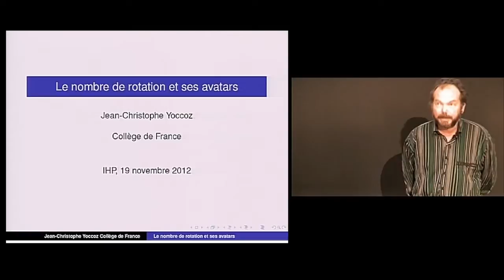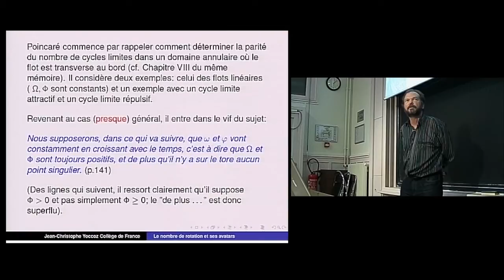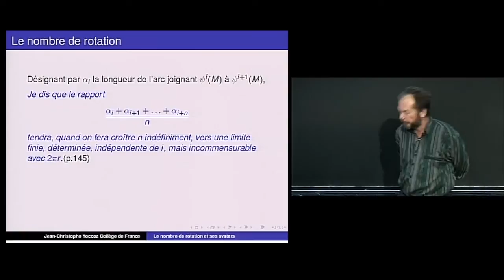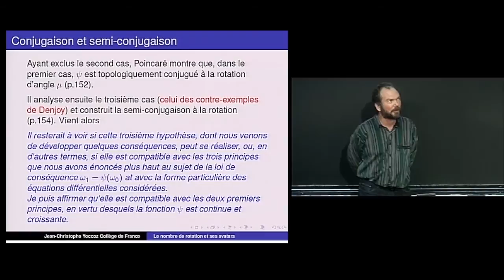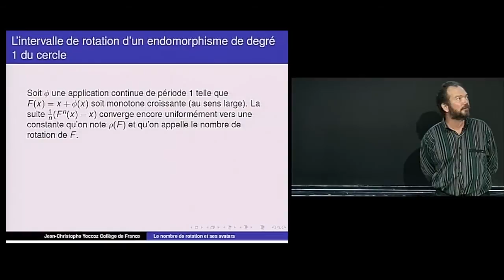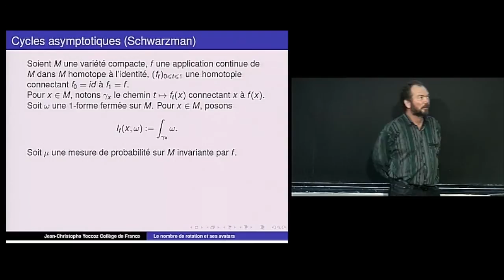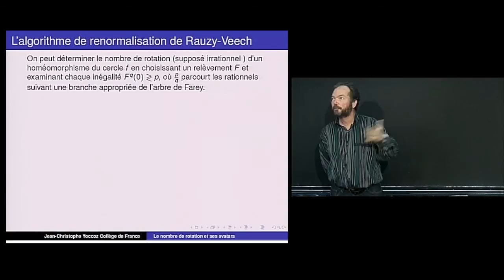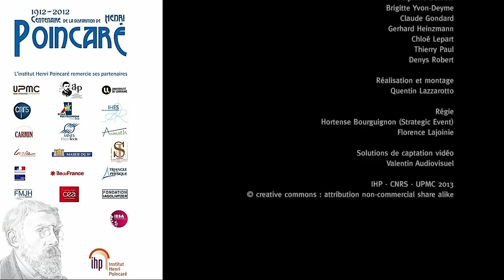Le nombre de rotation et ses avatars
PAr Yoccoz Jean-Christophe
Résumé : Entre 1881 et 1886, Poincaré consacre une série de mémoires à la théorie qualitative des équations différentielles. Le chapitre XV du mémoire de 1885, consacré aux équations différentielles du premier ordre sur le tore de dimension 2, introduit le nombre de rotation, concept central de la théorie. On examinera cette notion dans le texte de Poincaré, avant d'évoquer quelques développements ultérieurs.Note(s) Biographique(s)
Né le 29 mai 1957 à Paris. Il est notamment connu pour ses travaux sur les systèmes dynamiques.
Elève à l'ENS, il soutient sa thèse en 1985. En 1988 il reçoit le prix Salem, puis la médaille Fields en 1994 pour ses travaux sur les systèmes dynamiques. Il est membre de l'Institut universitaire de France.
Il a été élu membre de l'Académie des sciences le 24 octobre 1994 dans la section mathématique. Il est aussi membre de l'Académie brésilienne des sciences.
Il est actuellement professeur au Collège de France et professeur à l'université Paris-Sud 11 (équipe Topologie et Dynamique du laboratoire de mathématiques d'Orsay).
Réalisation : Quentin Lazzarotto
Date : 22/11/2012
Lieu : Institut Henri Poincaré